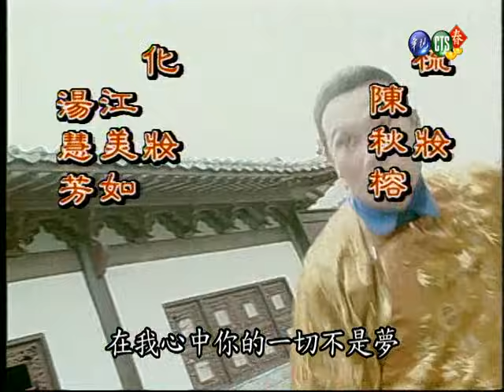施公奇案-陰陽變（６） 完結篇